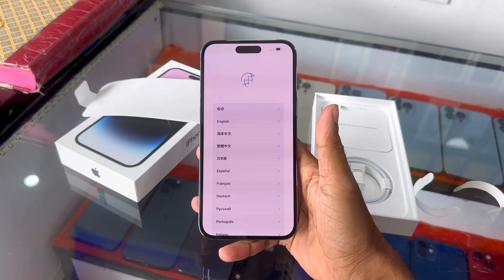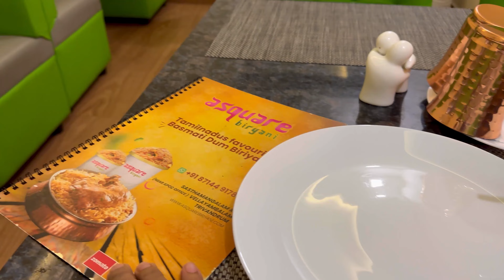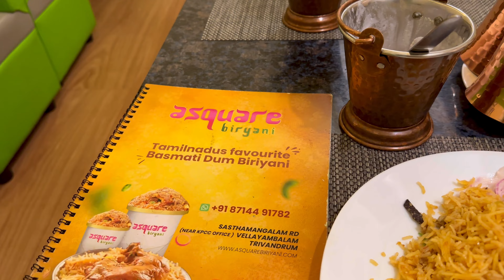Surprised Her With an Iphone 14 pro max🤑🤑🤑iphone14promax #2023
A major upgrade to our channel guys